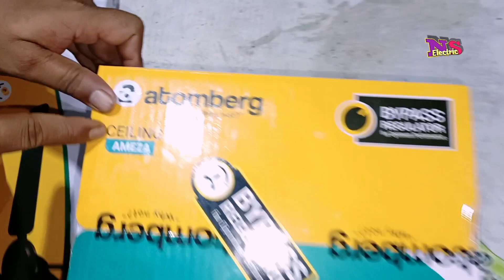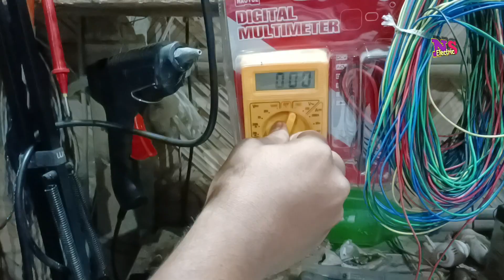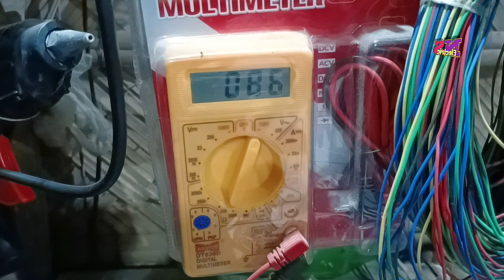देखिए बीएलडीसी स्मार्टफोन का क्या-क्या फायदा | BLDC Smart Fan Unboxing and Review | NS Electric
Sarch Trams

NS Electric

smart ceiling fan X

best ceiling fan X

smart fan X

bldc ceiling fan X

ceiling fan X

smart bldc ceiling fan X

best ceiling fan in india X

atomberg renesa smart + unboxing X

alexa ceiling fan X

best smart ceiling fan X

unboxing X

best bldc ceiling fan in india

atomberg fan unboxing X

smart ceiling fan with bldc X

smart bldc ceiling fan unboxing and review X

smart ceiling fan alexa X

havells efficiencia neo ceiling fan unboxing X

best bldc ceiling fan X

renesa smart plus fan X